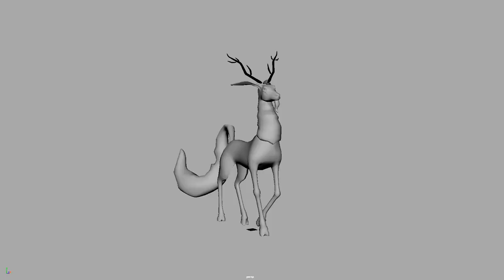Showreel 2017 Anaid Mekic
These are my works over the past couple of years.
I did some 2D and 3D animations for commercials, promo videos, music videos, game animations and intros.
Some of them I directed and montage.
BH Telecom commercial for world cup 2014 (PRIME TIME production)
Flamaderm (KNAP studio)
Weltschmerz (private project)
1921.tv (private project)
Ragtag Adventurers (PRIME TIME production)
1921.tv (private project)
Magnetrans (KNAP studio)
Idemo volontirati - blue team (PRIME TIME production)